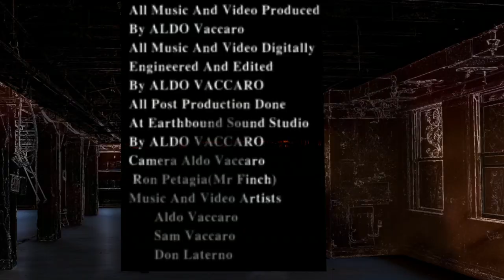Song: Brain washers by Symphonic Spirit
Song by Symphonic Spirit (Aldo Vaccaro)